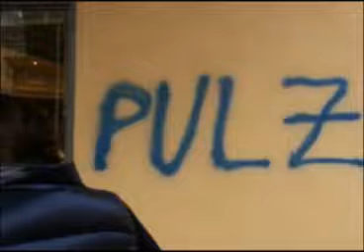Sassuolo Oggi TG - 19 novembre 2013